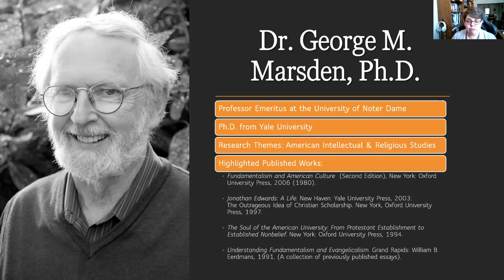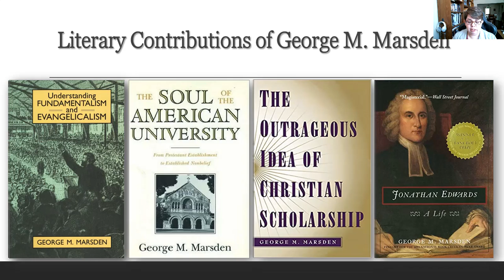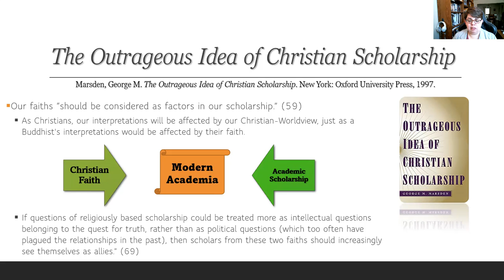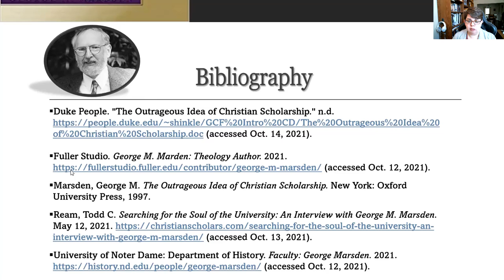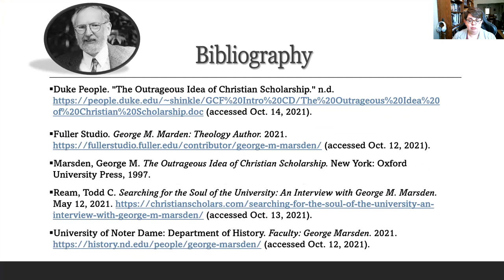George M. Marsden "The Outrageous Idea of Christian Scholarship" REVIEW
Abstract:
George Marsden is a history professor and writer. He has taught at Calvin College, Duke University Divinity School, and is presently Professor Emeritus at Notre Dame.  He has authored many books regarding American scholarly studies and religious studies throughout his career. He speaks powerfully about the Christian Worldview in academia and Histories regarding Christian fundamentalism while providing a compelling argument for accepting Christian analysis and interpretation within academia. There should not be a different set of rules for Christian scholars, and that one’s faith will always be a part of one’s understanding of their studies and global view of society and its past.

Amy M. White, M.A.

Bibliography
Duke People. “The Outrageous Idea of Christian Scholarship.” n.d. (accessed Oct. 14, 2021).
Fuller Studio. George M. Marden: Theology Author. 2021. (accessed Oct. 12, 2021).
Marsden, George M. The Outrageous Idea of Christian Scholarship. New York: Oxford University Press, 1997.
Ream, Todd C. Searching for the Soul of the University: An Interview with George M. Marsden. May 12, 2021. (accessed Oct. 13, 2021).
University of Notre Dame: Department of History. Faculty: George Marsden. 2021. (accessed Oct. 12, 2021).